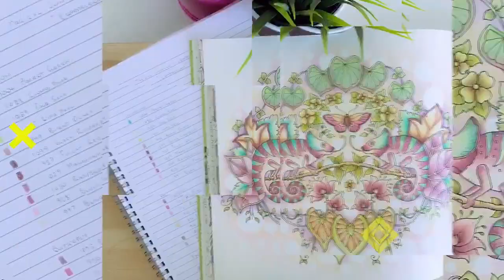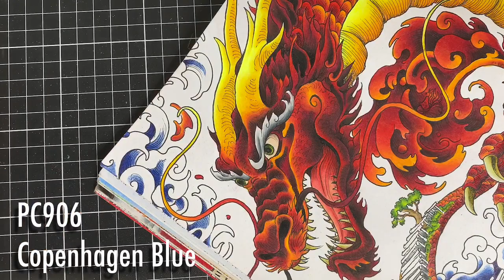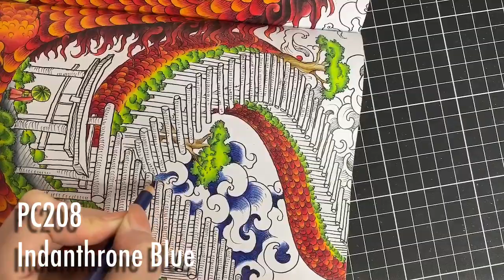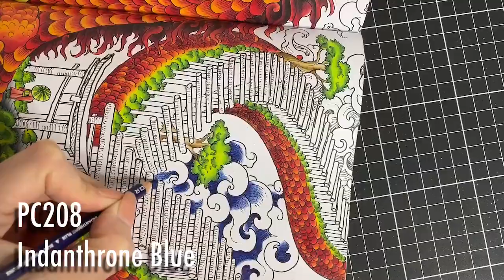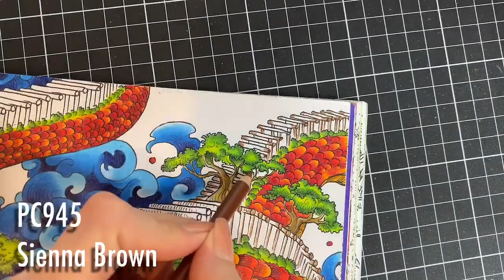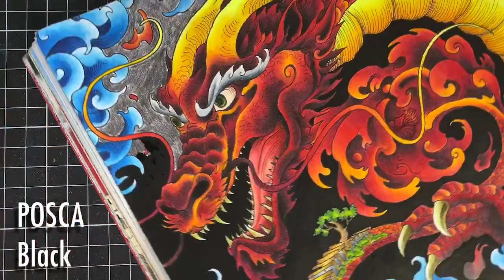Colour Along | Worlds Within Worlds | Great Wall of Dragon | Part 3